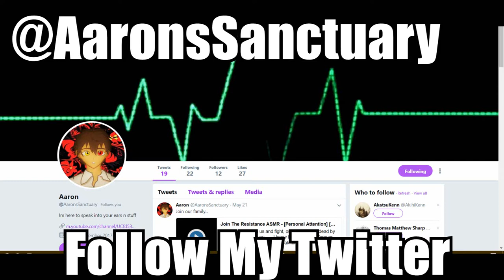Lofi Heartbeat ASMR - [Tingles] [Rain Tapping] [Birds Chirping] (Buzz Lightyear PS1 Gameplay)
This was just an idea. Your on your own this description lmao.